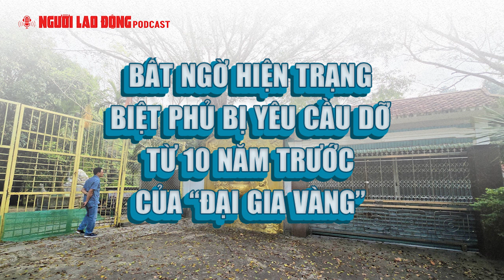Podcast | Bất ngờ hiện trạng biệt phủ bị yêu cầu dỡ từ 10 năm trước của “đại gia vàng”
Bộ Công an đề xuất đấu giá biển số xe máy, khởi điểm 5 triệu đồng; Vùng Cảnh sát biển 2 cứu 7 ngư dân tàu chìm, trôi lênh đên trên biển; giá vàng SJC tăng tiếp, chạm mốc 79 triệu đồng/lượng; đánh dấu 2 năm xung đột Nga - Ukraine, Mỹ hành động mạnh… là những tin tức hôm nay đáng chú ý